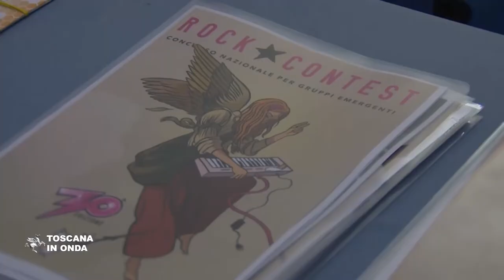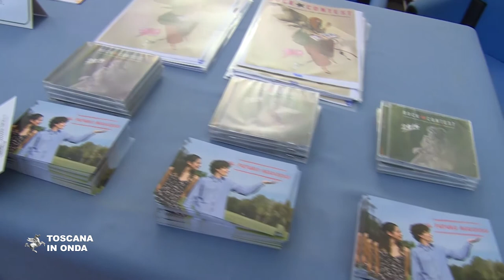Rock Contest 2018 al via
La trentesima edizione del concorso nazionale per artisti e band presenta quest'anno un premio speciale ‘Fse-Giovanisì' e una campagna informativa sugli interventi finanziati con il Fondo sociale europeo.